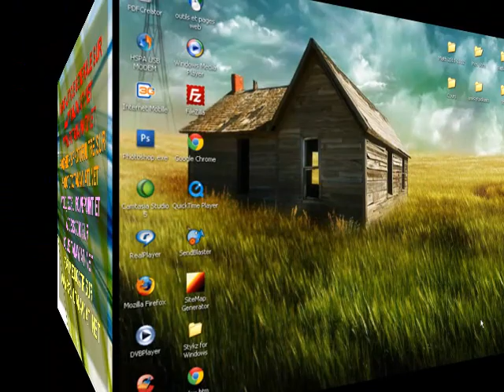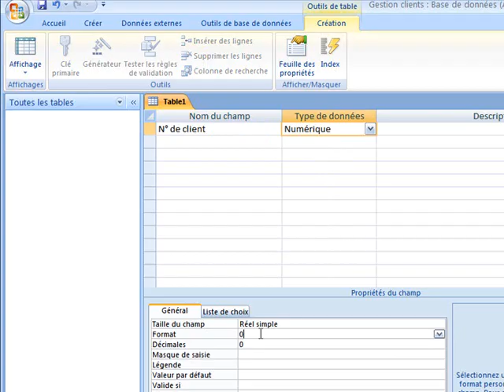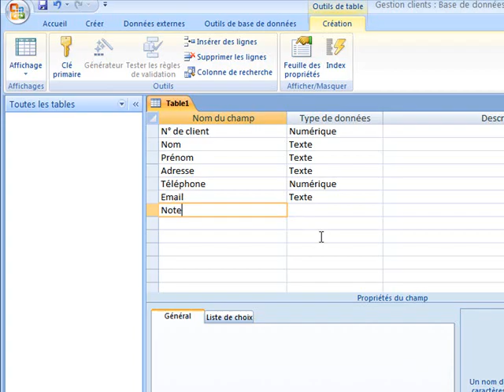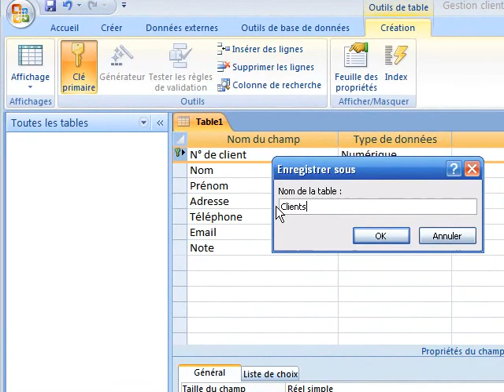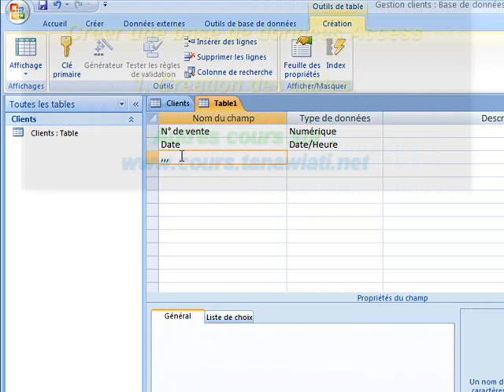Créer une base de données Access -1- Création des tables de données